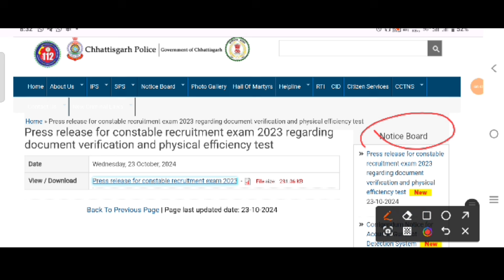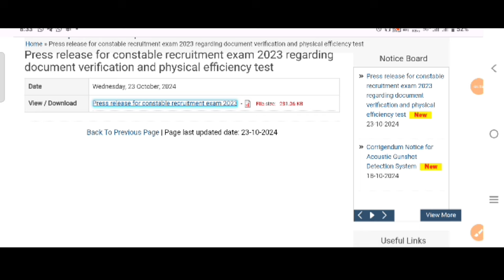cg police physical new update|| cg police new update 2024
Join  WhatsApp chennal

cg history
cg geography